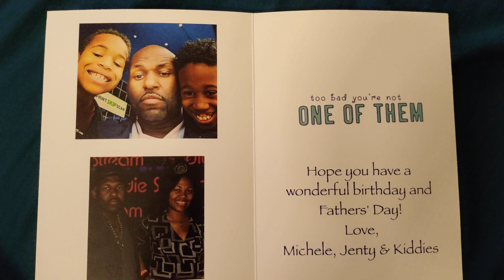Enjoying my Birthday weekend